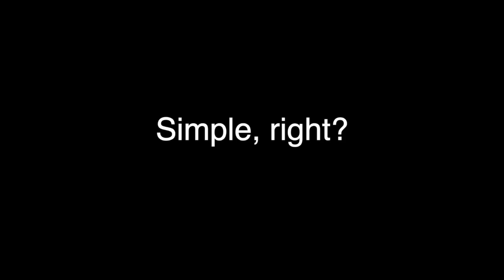Jazz Drummer Q-Tip of the Week: Trademark Phrasing - MAX ROACH!!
In this trademark phrasing jazz drum lesson, I demonstrate some classic trademark phrases of Max Roach, one of the founding fathers of bebop jazz language applied to the drum set. These solo ideas can be applied and worked over in many different ways, so have fun!

I am a proud endorser of Zildjian cymbals, Vic Firth sticks and Tama drums and used the following equipment in this video:

CYMBALS
22” Dry Complex II
20" Bounce Prototype
14" Custom Special Dry

DRUMS
Starclassic (Maple Molten Brown Burst)
14X18 BD
16X14 FT
14X14 FT
8X12 TT
6.5X14 Snare Drum

STICKS
Quincy Davis Signature Stick (available for purchase on my website)

Quincy
University of North Texas
Professor of Jazz Drum Set